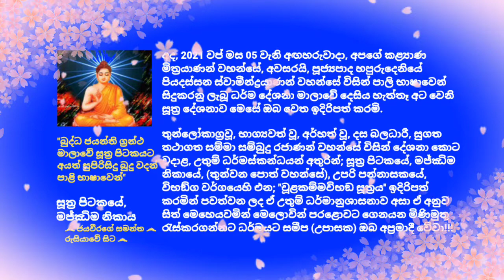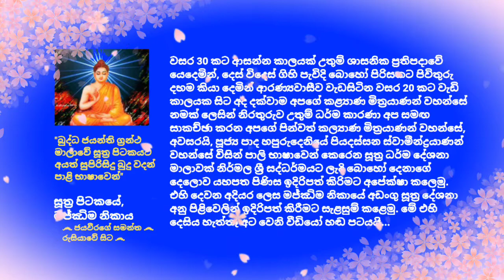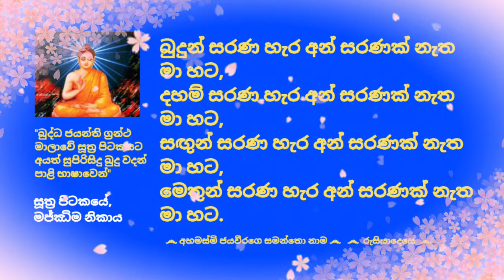Dhamma sermons in Pali - 278 පූජ්‍යපාද හපුරුදෙනියේ පියදස්සන ස්වාමීන්ද්‍රයාණන් වහන්සේ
(Suthra pitaka, MN, Upari pannasako, Vibhanga waggo, 3.4.5. Chulakammavibhanga sutta)

වසර 30 කට ආසන්න කාලයක් උතුම් ශාසනික ප්‍රතිපදාවේ යෙදෙමින්, දෙස් විදෙස් ගිහි පැවිදි බොහෝ පිරිසකට පිවිතුරු දහම කියා දෙමින් ආරණ්‍යවාසීව වැඩසිටින වසර 20 කට වැඩි කාලයක සිට අද දක්වාම අපගේ කළ්‍යාණ මිත්‍රයාණන් වහන්සේ නමක් ලෙසින් නිරතුරුව උතුම් ධර්ම කාරණා අප සමඟ සාකච්ඡා කරන අපගේ පින්වත් කල්‍යාණ මිත්‍රයාණන් වහන්සේ, අවසරයි, පූජ්‍ය පාද හපුරුදෙනියේ පියදස්සන ස්වාමීන්ද්‍රයාණන් වහන්සේ විසින් පාලි භාෂාවෙන් කෙරෙන සූත්‍ර ධර්ම දේශනා මාලාවක් නිර්මල ශ්‍රී සද්ධර්මයට ලැදි බොහෝ දෙනාගේ දෙලොව යහපත පිණිස ඉදිරිපත් කිරිමට අපේක්ෂා කලෙමු. එහි දෙවන අදියර ලෙස මජ්ඣිම නිකායේ අඩංගු සූත්‍ර දේශනා අනු පිළිවෙලින් ඉදිරිපත් කිරීමට සැළසුම් කළෙමු. මේ එහි දෙසිය හැත්තෑ අට වෙනි වීඩියෝ හඬ පටයයි...

අද, 2021 වප් මස 05 වැනි අඟහරුවාදා, අපගේ කළ්‍යාණ මිත්‍රයාණන් වහන්සේ, අවසරයි, පූජ්‍යපාද හපුරුදෙනියේ පියදස්සන ස්වාමීන්ද්‍රයාණන් වහන්සේ විසින් පාලි භාෂාවෙන් සිදුකරනු ලැබූ ධර්ම දේශනා මාලාවේ දෙසිය හැත්තෑ අට වෙනි සූත්‍ර දේශනාව මෙසේ ඔබ වෙත ඉදිරිපත් කරමි.

තුන්ලෝකාග්‍රවූ, භාග්‍යවත් වූ, අර්හත් වූ, දස බලධාරී, සුගත තථාගත සම්මා සම්බුදු රජාණන් වහන්සේ විසින් දේශනා කොට වදාළ, උතුම් ධර්මස්කන්ධයන් අතුරින්; සූත්‍ර පිටකයේ, මජ්‌ඣිම නිකායේ, (තුන්වන පොත් වහන්සේ), උපරි පන්නාසකයේ, විභඞ්‌ග වර්ගයෙහි එන; "චූළකම්මවිභඞ්‌ග සූත්‍රය" ඉදිරිපත් කරමින් පවත්වන ලද ඒ උතුම් ධර්මානුශාසනාව අසා ඒ අනුව සිත් මෙහෙයවමින් මෙලොවින් පරළොවට ගෙනයන මිණිමුතු රැස්කරගන්නට ධර්මයට සමීප (උපාසක) ඔබ අප්‍රමාදී වේවා!!!